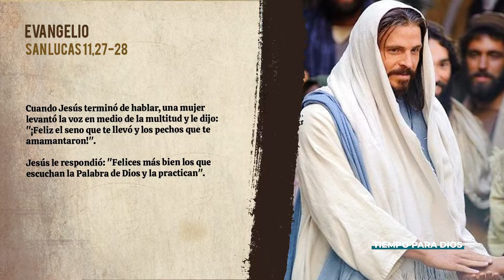EVANGELIO DE HOY (BREVE COMENTARIO). SABADO 9 DE OCTUBRE DE 2021/ SAN LUCAS 11, 27-28.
Esta mujer, de la que no sabe el nombre, quedó impresionada por la persona de Jesús, por su enseñanza y sus actos. Esta mujer  “se enamoró” de Jesús y ese amor le hizo poner los ojos en la madre, conscientes de que entre la madre y el hijo, entre el hijo la madre, hay una estrecha relación, relación marcada por la cercanía entre ambos y de ambos con el Dios Padre, con el Abbá.

Y entonces se produce la respuesta de Jesús: “Dichosos más bien los que oyen la Palabra de Dios y la ponen en práctica”.

Esto, evidentemente no se trata de un rechazo, se trata de que la dicha de la madre es también  para todos lo que actúan como ella, para los que son como ella, para los que acogen su mensaje como verdaderamente es, como  Palabra de Dios y lo viven en serio.

Todos los que como María, hacen  el camino de Jesús, en la más profunda relación y apropiación de vida con Él, comparten su dicha.  Incluso es también una gran satisfacción para María porque su Hijo no es solo importante para ella, sino para todos aquellos que se adhieren a él, para todos aquellos que se hacen, por Amor, por seducción, por respuesta innata, sus discípulos.